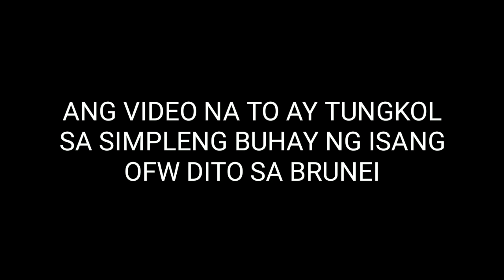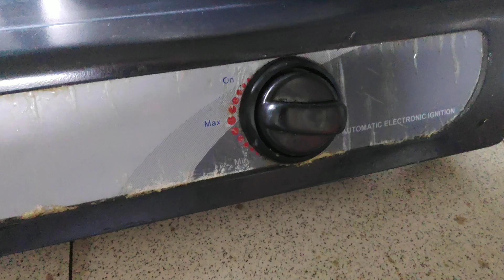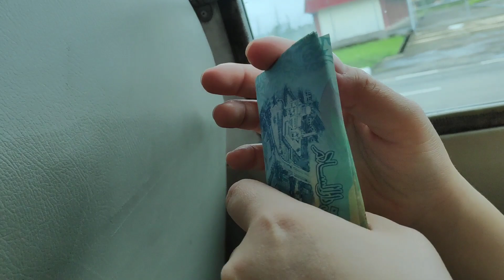BUHAY MAG ASAWA SA BANSANG BRUNEI | BUHAY OFW